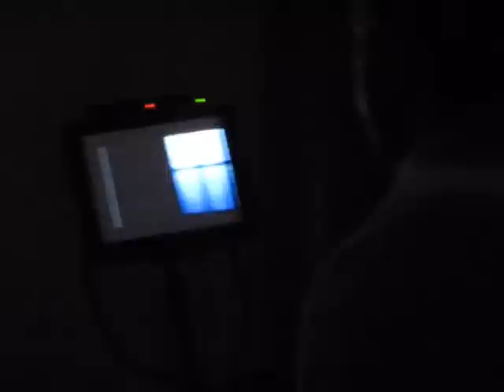Commercial for NASCAR Asa Waters Mansion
Nascar commercial filmed at Asa Waters Mansion, Millbury, MA